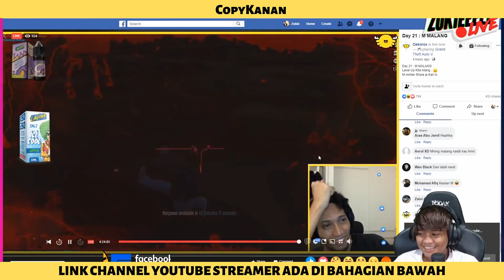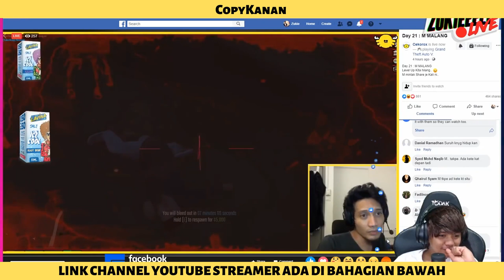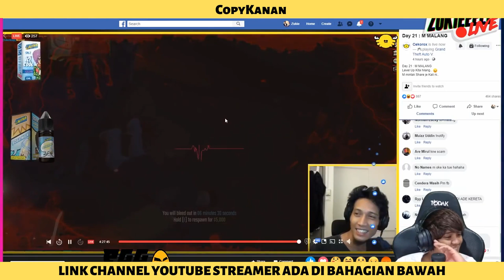🔴 GTA MALAYSIA | COPYKANAN